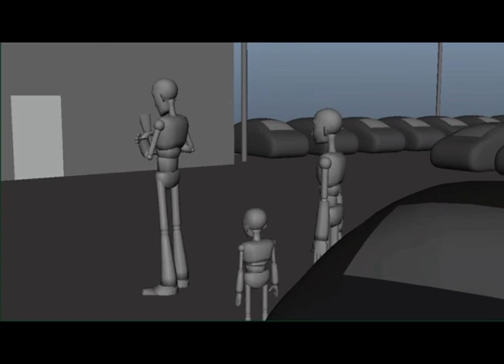Alon Ziv - Maya Animation - Acting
Voices By Jack Black (T-D ALBUM) & John Belushi (Little Shop of Horror)
Daniel Shneor Class